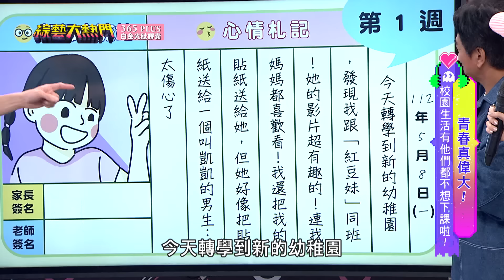超可愛紅豆妹！憲哥直接變成寵孫魔人 根本騙人養女鵝！所以凱凱是誰呢？｜綜藝大熱門 精華